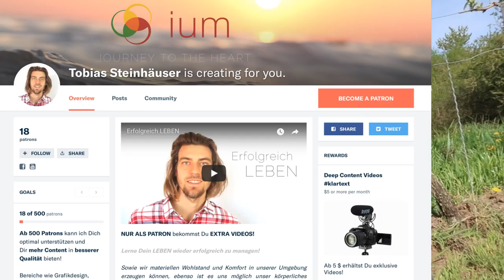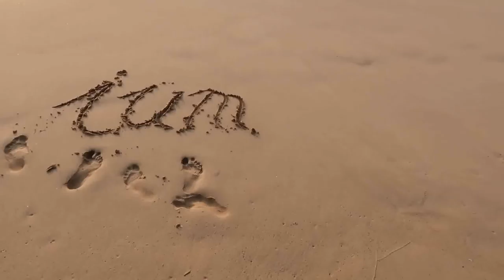Eine andere Art von Videos... klartext | Deep Content auf Patreon!